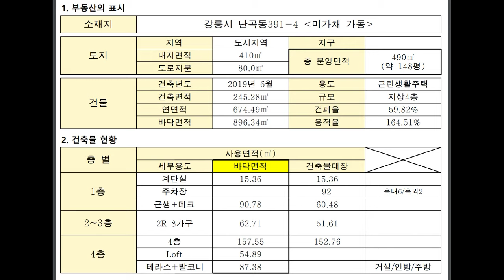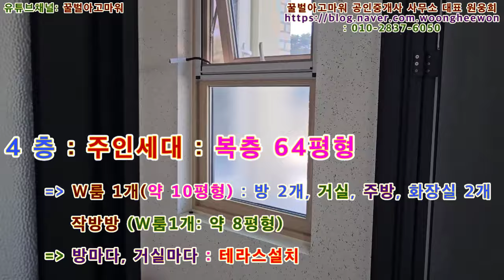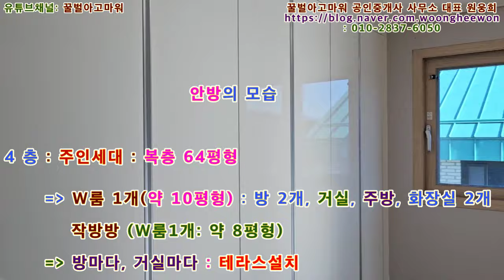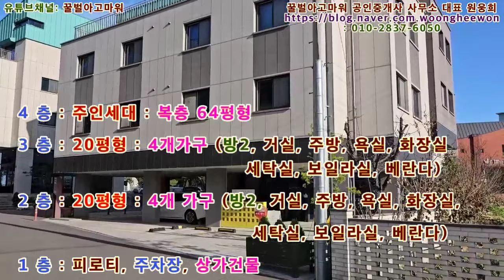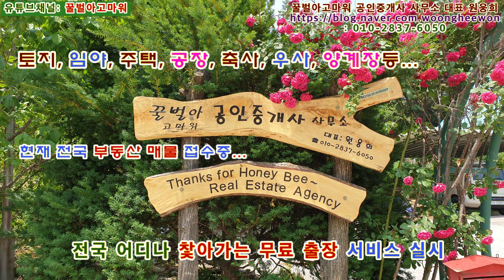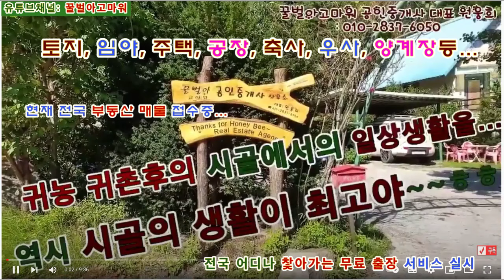(급매) 강릉시 난곡동 소나무숲속 4층다가구주택 대지 148평 (협의가능)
꿀벌아고마워 공인중개사 사무소 유투브채널 (급매) 강릉시 난곡동 소나무숲속 4층다가구주택 대지 148평 (협의가능)